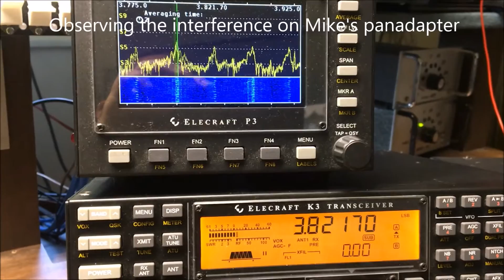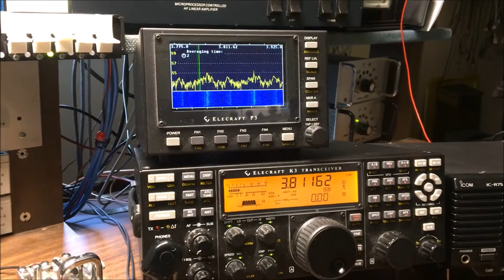Tracking Down Radio Frequency Interference at W9RE on Oct 15, 2016 by WD8DSB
This video documents the Radio Frequency Interference at W9RE, and tracking down the interference using direction finding equipment on 1837 kHz.  The source of the interference appears to be located 0.25 miles north of W9RE at a heading of 8 degrees.  (Note: we also confirmed the direction of the interference on 80 meters using a different tuned loop antenna).
Update: Oct 27, 2016 - the noise did indeed originate from this home, and it turns out that an incorrect wall wart power supply (3 volt 1 amp) was powering a Linksys 20 port switch, and when the correct wall wart power supply (12 volt 1 amp) was used the RFI stopped.